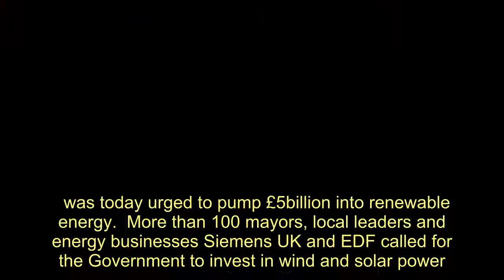Pump cash into renewable energy to boost economy, local leaders urge ministers - Today News